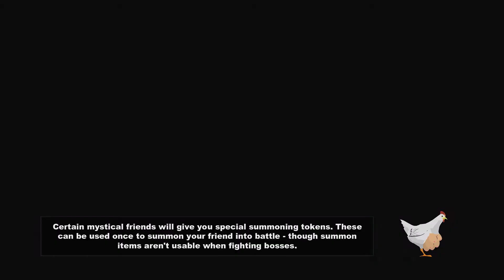Steam Playlist- South Park the Stick of Truth Part 1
So this is the 1st time ive made a video so be gentle on me. I decided to try making a video of me playing Steam game - South Park the stick of truth. Ganna try get a camera to upgrade the videos and the quality of the videos i make.